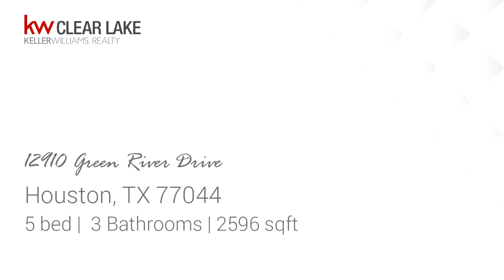Residential for sale - 12910 Green River Drive, Houston, TX 77044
This spacious house offers a large front and back yard. This unique house has been remodeled after Harvey. Its conveniently located near HWY 90 and Beltway 8.

Bedrooms: 5
Bathrooms: 3
Square Feet: 2596
Price: $250,000

06/04/2019 08:37:48 am

Last modified: